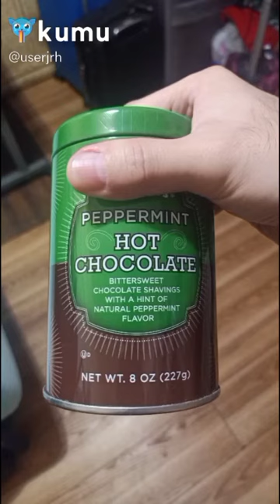BIRTHDAY TREAT TO MYSELF 🥳🎂🎁🎉🙏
CTTO: Music: My Christmas List
Musician: Josh Woodward